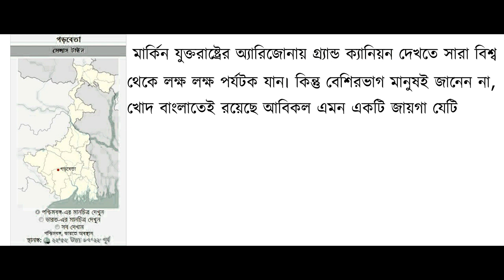Gangani Garbeta | Grand Canyon Of West Bengal | Historical Tourism Place | Full HD 1080p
Gorbeta Tourism: বাংলার “গ্র্যান্ড ক্যানিয়ন” গনগনি Garbeta is a census town in Garhbeta I CD Block in Medinipur Sadar subdivision of Paschim Medinipur district in West Bengal, India. It is on the bank of the Shilabati.
গড়বেতা  ভারতের পশ্চিমবঙ্গ রাজ্যের পশ্চিম মেদিনীপুর জেলার মেদিনীপুর সদরের মহকুমার গড়বেতা উন্নয়ন ব্লকের একটি শহর। এটি শিলাবতী  নদীর তীরে অবস্থিত। এটি বাংলার গ্র্যান্ড ক্যানিয়ন বলা হয়।

▶কিভাবে যাবেন:
হাওড়া থেকে রূপসী বাংলা এক্সপ্রেসে বা শালিমার থেকে আরণ্যক এক্সপ্রেসে গড়বেতা।
খড়গপুর – আদ্রা সেকশনের গড়বেতা স্টেশনে নেমে গড়বেতা কলেজের পাড়ে গন গনি।
খড়গপুর,মেদিনীপুর বা বিষ্ণু পুর থেকে বাসেও চলে আসা যায়।

▶কোথায় থাকবেনঃ
থাকার জন্য বেশ কয়েকটা হোটেল আছে। রয়েছে রেস্তোরাঁ ও একটি ধর্মশালা।

▶কখন যাবেন:
সারা বৎসরই যাওয়া যায়। বর্ষার রূপ অনন্য। যদিও সাবধানতা বাঞ্ছনিয়, এখানে দলবদ্ধ হয়ে আসা উচিত,একা নয়।
পরবর্তী ভিডিও দেখতে Bell Icon 🔔এ ক্লিক করে রাখুন।